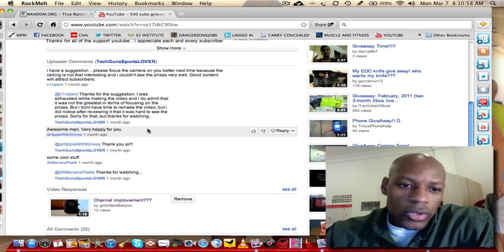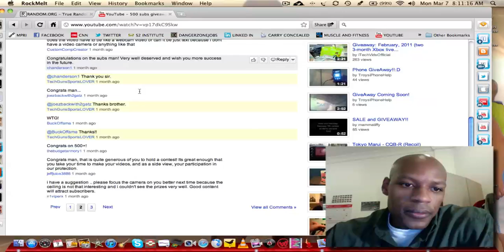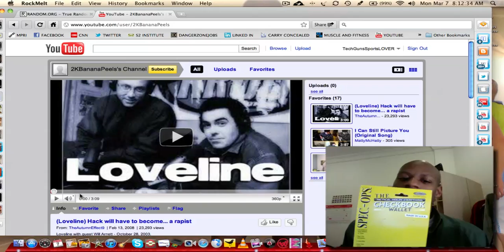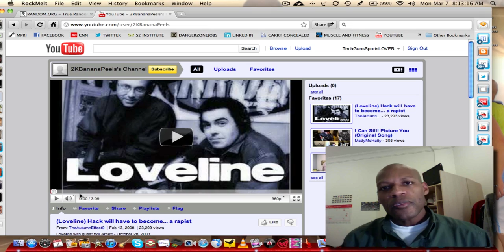500 subs giveaway winner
This is the winner of my 500 subs giveaway, sorry for being so late, swamped with work.